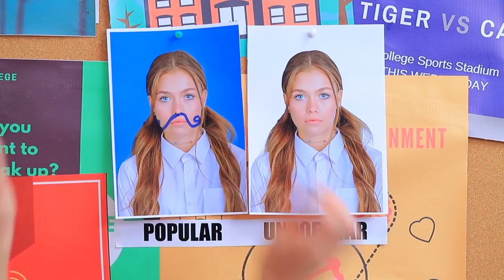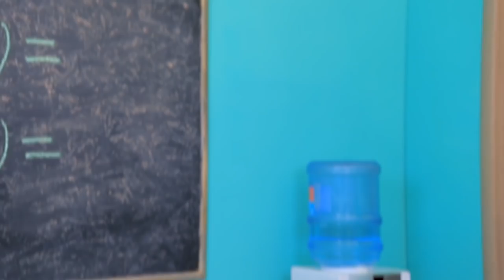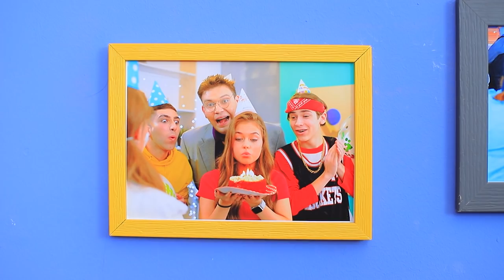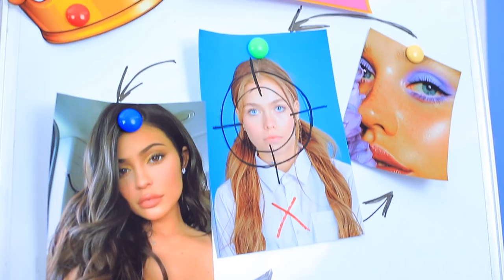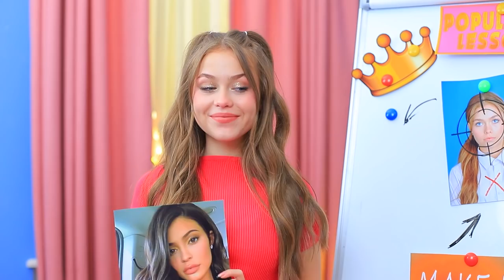Popular Twin vs Unpopular Twin! How to Become Popular in College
If you think that if the twins are so similar in appearance, then they are similar in everything else, then you are mistaken! Watch our new video and you will find out more about the design twins!